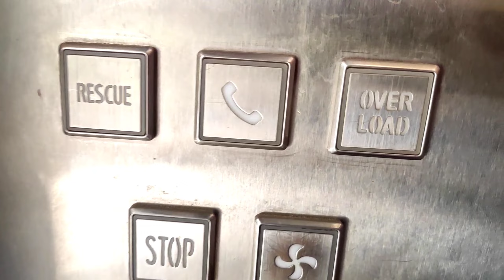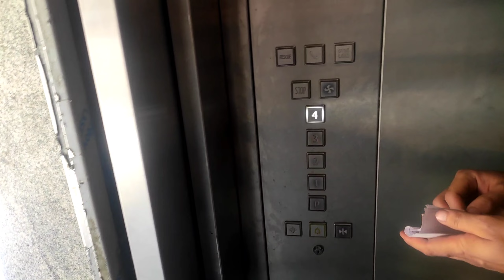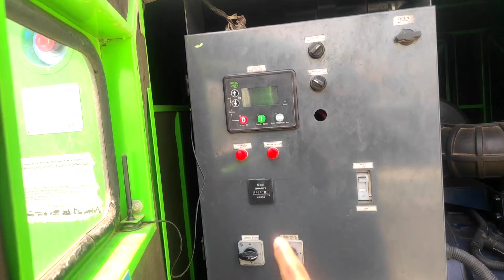the Bindash boy 😂🤘